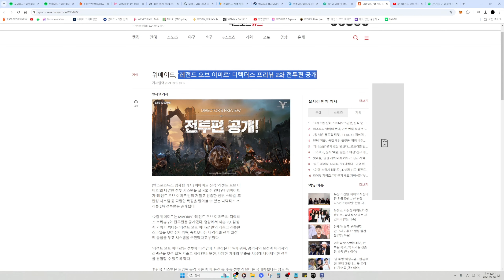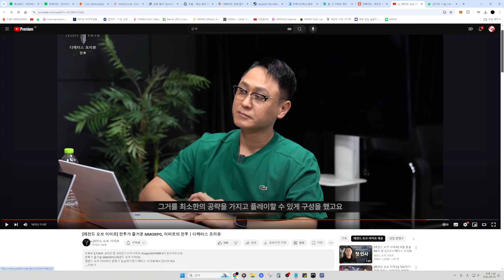레전드오브이미르 새 영상 떴다! 출시 예상 직업, 자동사냥, 후판정, 그래픽 등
대한민국 NO.1 위믹스 커뮤니티 위홀더

위홀더코구가 작성한 여러 분석글을 읽어보세요! (네이버 프리미엄)

유튜브 멤버십 가입으로 위홀더코구를 응원해주세요!

위홀더코구 후원 방법

위홀더코구, 노드VPN 초대 링크! 큰 할인 기회에 4개월 추가 구독까지

고팍스 가입 후 첫 거래시 1만원 증정(초대코드 : 2A3TZC)

위믹스 원화거래는 코인원에서! 위홀더코구, 10% 페이백 링크

위홀더코구 문의 메일